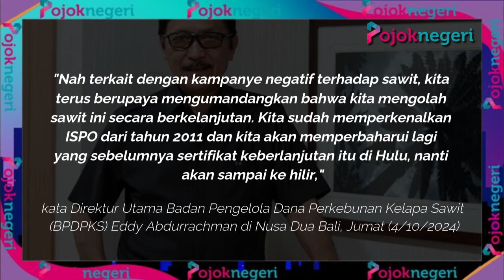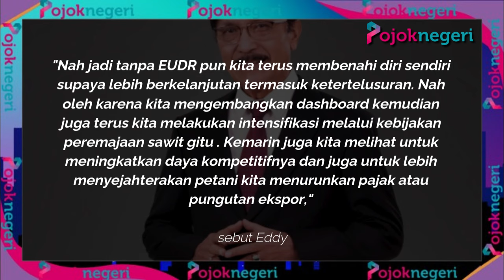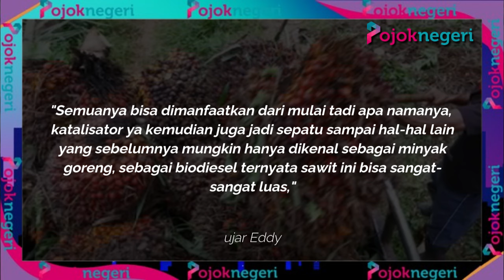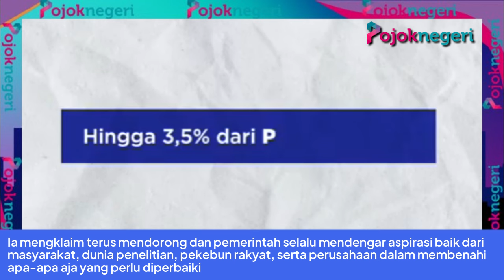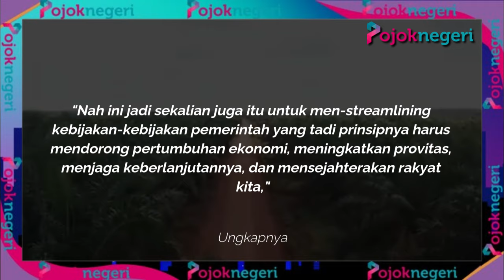Sawit Indonesia Ancaman Serius Bagi Eropa, Bukan Tanpa Alasan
Pemerintah tetap menempatkan kelapa sawit ini menjadi komoditas unggulan karena berperan sebagai penyumbang PDB yang besar.

Serta penyedia tenaga kerja yang sangat besar sampai 16 juta orang, sehingga menjadi tulang punggung bukan hanya pengusaha, namun terutama lagi adalah para pekebun atau rakyat.

Sayangnya ada kampanye hitam dari negara Uni Eropa terhadap komoditas sawit.

"Nah terkait dengan kampanye negatif terhadap sawit, kita terus berupaya mengumandangkan bahwa kita mengolah sawit ini secara berkelanjutan. Kita sudah memperkenalkan ISPO dari tahun 2011 dan kita akan memperbaharui lagi yang sebelumnya sertifikat keberlanjutan itu di Hulu, nanti akan sampai ke hilir," kata Direktur Utama Badan Pengelola Dana Perkebunan Kelapa Sawit (BPDPKS) Eddy Abdurrachman di Nusa Dua Bali, Jumat (4/10/2024).

Saat ini RI juga tengah berjuang untuk menentang Undang-Undang (UU) Antideforestasi Uni Eropa (EUDR).

Ia sudah mendengar kabar, Komisi Uni Eropa akan menunda pemberlakuan UU ini selama satu tahun.

Namun hingga kini pihaknya masih menunggu keputusan resmi.

"Nah jadi tanpa EUDR pun kita terus membenahi diri sendiri supaya lebih berkelanjutan termasuk ketertelusuran. Nah oleh karena kita mengembangkan dashboard kemudian juga terus kita melakukan intensifikasi melalui kebijakan peremajaan sawit gitu . Kemarin juga kita melihat untuk meningkatkan daya kompetitifnya dan juga untuk lebih menyejahterakan petani kita menurunkan pajak atau pungutan ekspor," sebut Eddy.

Jadi semua hal yang berhubungan dengan sawit perlu dibenahi.

Yang penting tetap memegang prinsip keberlanjutan, dan bisa dilihat hari ini bahwa ternyata tidak ada satu bagian pun dari sawit yang terbuang.

"Semuanya bisa dimanfaatkan dari mulai tadi apa namanya, katalisator ya kemudian juga jadi sepatu sampai hal-hal lain yang sebelumnya mungkin hanya dikenal sebagai minyak goreng, sebagai biodiesel ternyata sawit ini bisa sangat-sangat luas," ujar Eddy.

Ia mengklaim terus mendorong dan pemerintah selalu mendengar aspirasi baik dari masyarakat, dunia penelitian, pekebun rakyat, serta perusahaan dalam membenahi apa-apa aja yang perlu diperbaiki.

Tidak ketinggalan, di dalam struktur BPDPKS juga ada komite pengarah yang terdiri dari para menteri.

"Nah ini jadi sekalian juga itu untuk men-streamlining kebijakan-kebijakan pemerintah yang tadi prinsipnya harus mendorong pertumbuhan ekonomi, meningkatkan provitas, menjaga keberlanjutannya, dan mensejahterakan rakyat kita," ungkapnya.